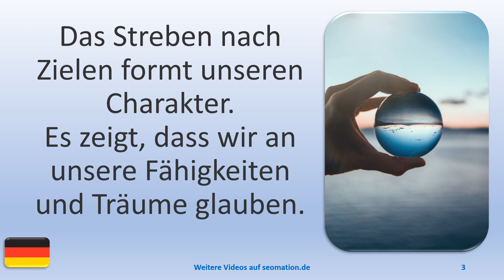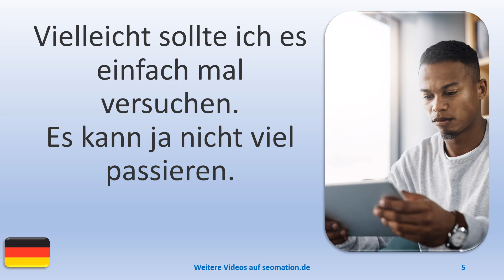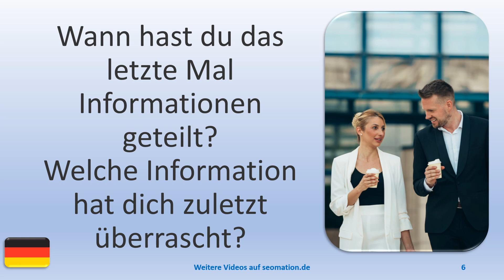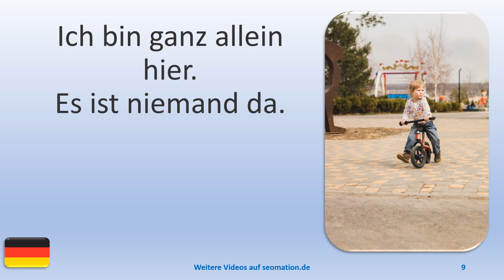▶️12123▶️Ich lerne Deutsch mit Texten und Bildern in unterschiedlichen Situationen. Lies Info unten!